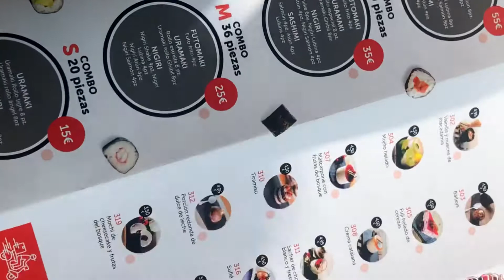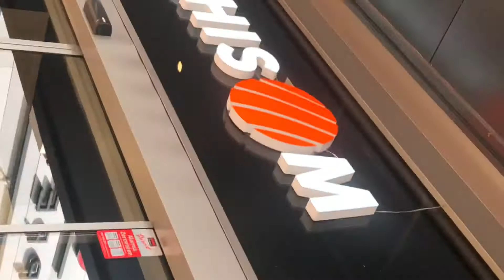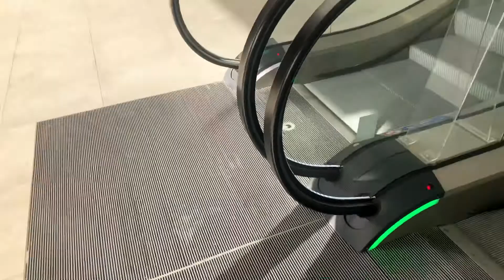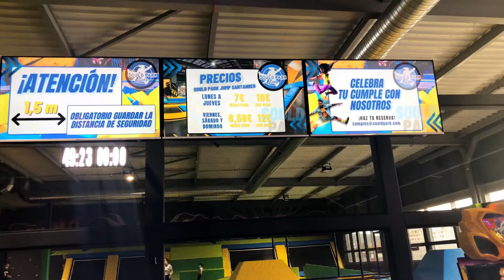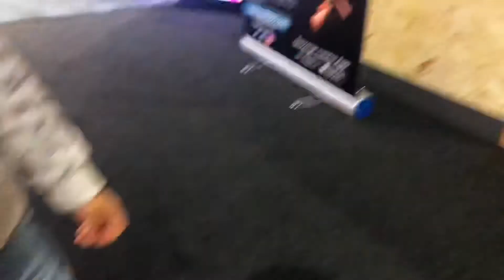VLOG: У нас открыли новый Торговый Центр. Мы нашли крутой Детский Развлекательный Центр.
В сегодняшнем видео вы увидите:

Centro comercial “Bahía Real”
Sould park jump

У нас открыли новый Торговый Центр. Мы нашли крутой Детский Развлекательный Центр
Торговый центр
Новый Торговый центр
Открытие торгового центра
Детский развлекательный центр
Детский развлекательный комплекс
Семейная прогулка
Шоппинг
Обзор нового магазина

Добро Пожаловать на канал  YouTube канал «Lidiia LifeVlоg»!